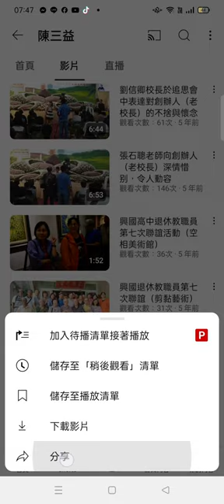興國高中 活動影像#紀錄片 16#陳三益#副校長#教務主任#中文教師#歷史教師 mp4